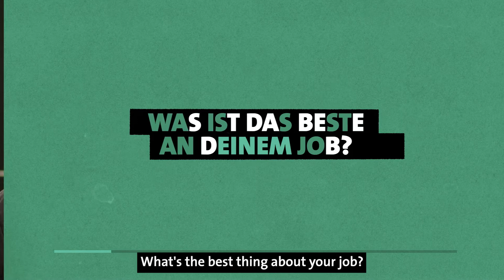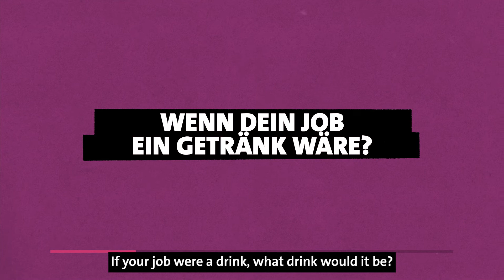Interview | Jobtitles Bingo | Client Service Director (English)